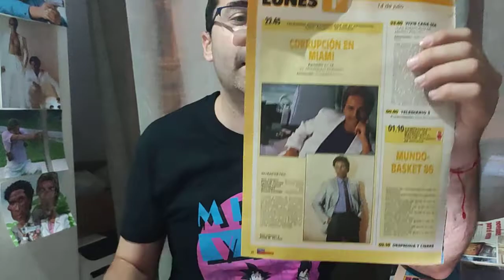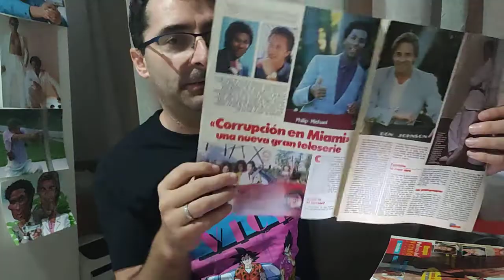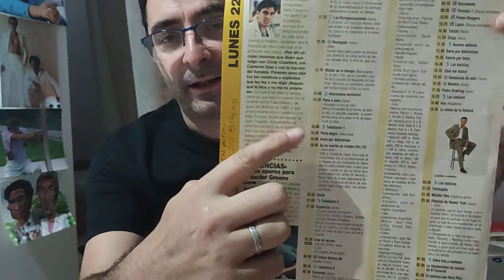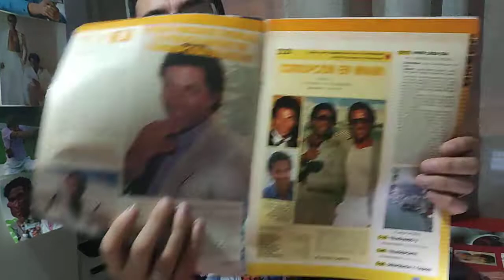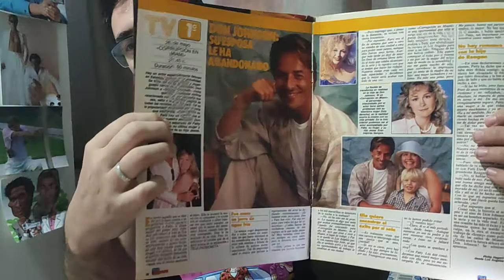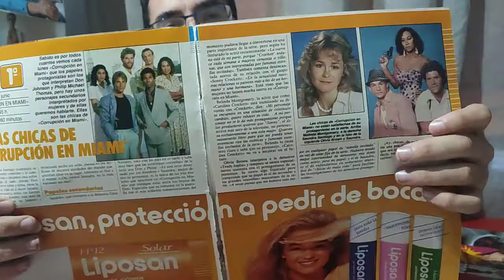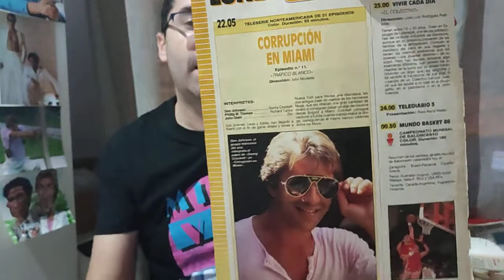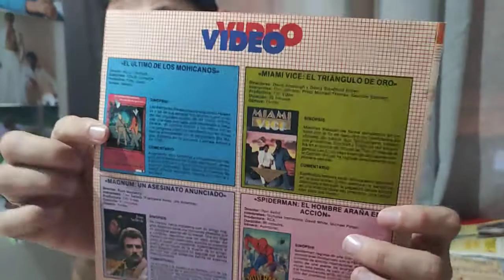CORRUPCION EN MIAMI - HISTORIA DE LA MEJOR SERIE DE TELEVISION DE LOS 80 - CAPITULO A CAPITULO N.13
EL TRIANGULO DORADO (EPISODIO 13)
14 de julio de 1986 en España
SE ESTRENA DESPUES DE MAS DE 22 AÑOS A NIVEL ESTATAL CORRUPCION EN MIAMI (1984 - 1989 + 4 EPISODIOS INEDITOS EN 1990) ESTE VIDEO ES EL RESUMEN DE LOS DATOS MAS IMPORTANTES QUE HAY QUE SABER ANTES DE VER EL EPISODIO

ESPERO QUE OS GUSTEN...SALUDOS

ACCESOS DIRECTOS A LAS CANCIONES DEL EPISODIO

HASTA LUEGO CHAVALES.